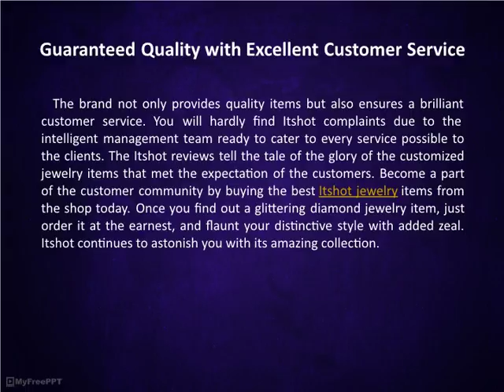Excellent Diamond Jewelry with Guaranteed Satisfaction from Itshot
Have you ever wondered about the genuineness of the customized diamond jewelry you bought? You would not have to, if you buy the items from Itshot. The branded shop has been serving the diamond jewelry enthusiasts for years now with innovative items and customizable designs. You will find a plethora of items in the Itshot online shop.